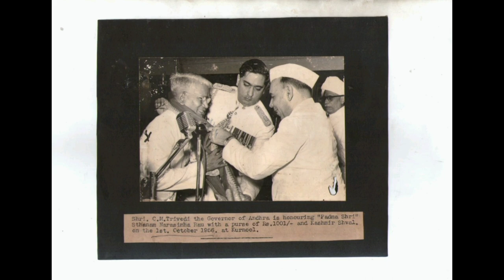First Padma Sri in INDIA for Acting Catogery | INDIAN STAGE ACTING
Sthanam Narasimha Rao, popularly known as Sthanam (23 September 1902 – 21 February 1971), was an Indian actor known for his works in Telugu theatre and Telugu cinema. He was known for playing female characters and was a recipient of a Padma Sri Award.

Sthanam had over 1,500 performances to his credit. His productions of classics on All India Radio include Kanyasulkam and Ganapati. He acted in Telugu films such as (Radhakrishna in 1939 and Satyabhama in 1941) and authored a book about his vast acting experience entitled, Natasthanam. He wrote the song 'Meerajalagalada' in the movie 'Sri Krishna Tulabharam'. He was felicitated in Rangoon and gifted golden crown in 1938. His Sashtipoorti was grandly celebrated in 1962 at Hyderabad.